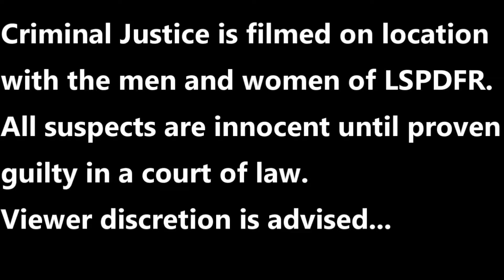LSPDFR 0.4.8! Bail Bonds Agent! Warrant At The O'Neil Farm!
Today and by request, we’re back with another Bounty Hunter episode and we’ll be serving some warrants in Blaine County! Please be sure to like and subscribe to the channel if your new here and smash that notification bell so that you know when I post new content because YouTube won’t notify you unless the bell has been clicked! With that being said, God bless you all, and let's do this! Thank you all so much!!

✋Pay Attention🤚
I can no longer help anyone with their game issues due to my extremely busy life/schedule. So please, refrain from the trouble shooting questions in my comment section/sections/Live Streams and get with my support team for any kind of GTA5/LSPDFR support! As they will have more time for you than I will and can respond to your questions a lot quicker! They are there for a very good and legit reason!!

Daily Inspirational Quote:
Tell someone that you love them today because we are never promised tomorrow...

Link/Links for easy access

❤️YouTube Members❤️

Ellen Flynn✅

Geoffrey Gamer✅

Darbey Say Gaming✅

Marcus Martinez✅

HeroPlayz✅

Jerrel Watson✅

I’mJustAlex✅

John John✅

MattyIsBall✅

Tom L✅

oof✅

FALCON✅

Raptor jku✅

Bleached Gravity✅

Walbanger Gamer✅

ExoticKing_YT✅

Crypt1cmonkAy✅

Gilbert Mowery✅

Nicole Meney✅

Mike B✅

Attack Dog Gaming✅

PAPA PITSO✅

Paul G✅

Fluidist✅

Tha Mexikan✅

Cyclopz Gamez✅

Gamer Benny✅

Its Foa✅

Brett Van Mallaert✅

XxEcho HeavenxX✅

pheremsicario✅

AKA mathers✅

A.Bailey.Games✅

Important Links✅

Tip Jug Info Below👇💰🪣

Wanna throw your boy a tip? Its not obligated, but it’s always greatly appreciated!

My PC specs:
Processor: Intel Core i7-7700HQ CPU
@ 2.80GHz
Installed RAM: 16.0 GB
System type: 64-bit operating system, ×64-based processor
Graphics card- NVIDIA GTX Geforce 1060ti
Windows 10 Home
DirectX 11